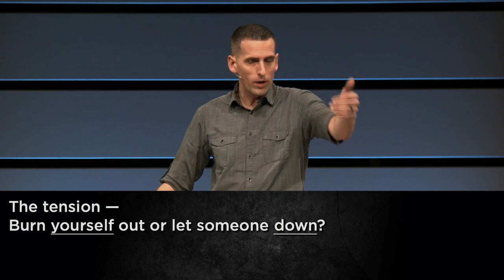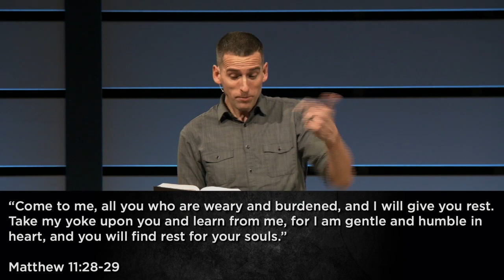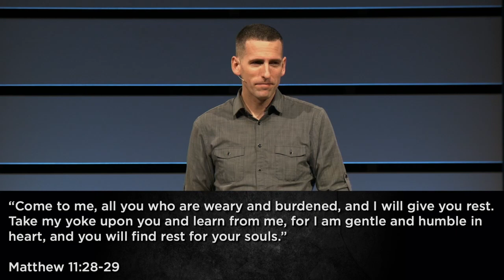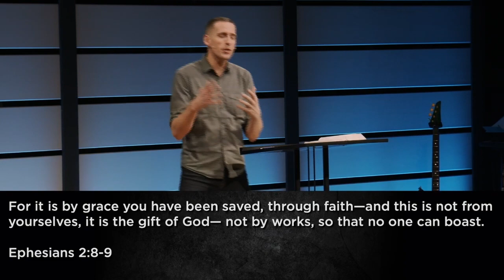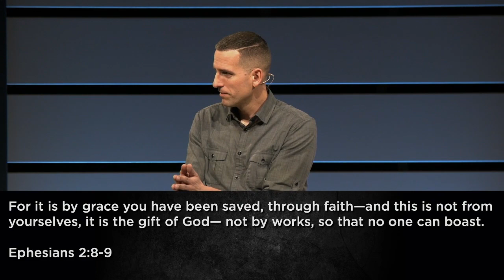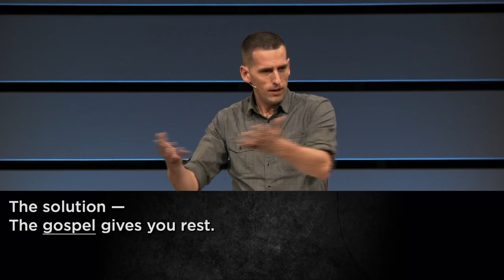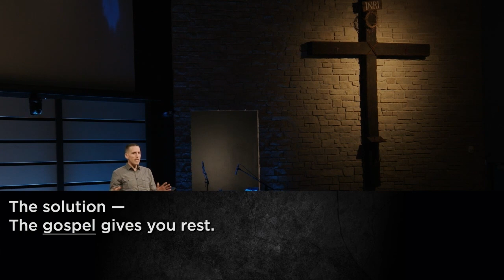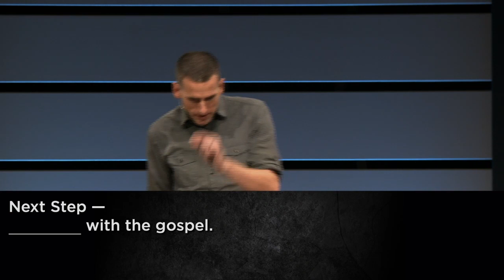Burned Out - Spiritually Burned Out - The CORE - January 15 2023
Just like our bodies need food and rest to avoid crashing and burning, our souls need the rest of Jesus and the food of his Word. By fixing our eyes on the invisible gospel and the glory that is ours through Jesus, we are inwardly renewed day by day, the spiritual fuel that we need to thrive in the year to come.